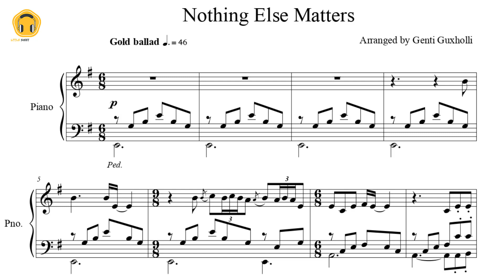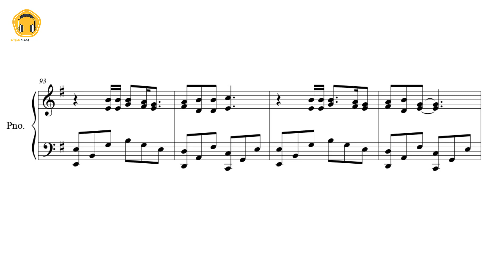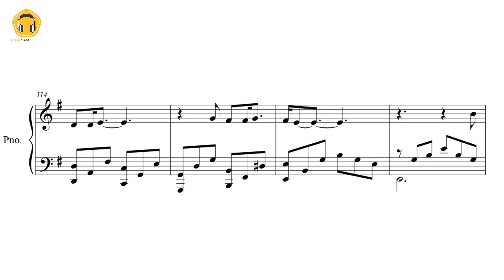Nothing Else Matters by Metallica (Piano Solo/Sheets)